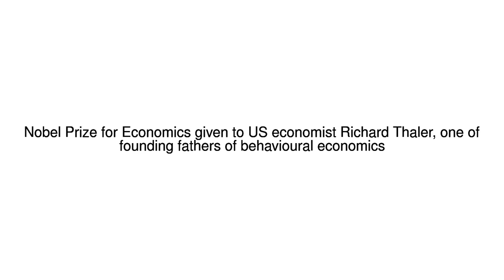News Update US economist Thaler wins Nobel Prize 09/10/17